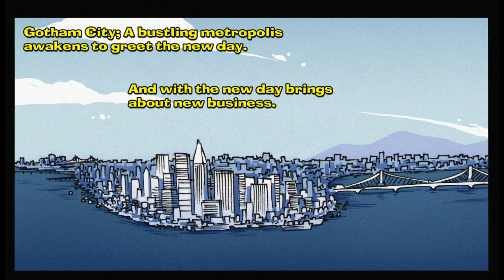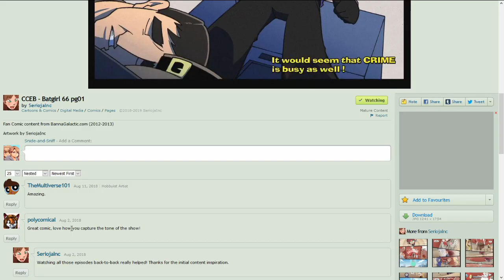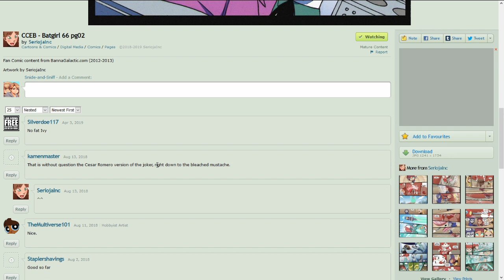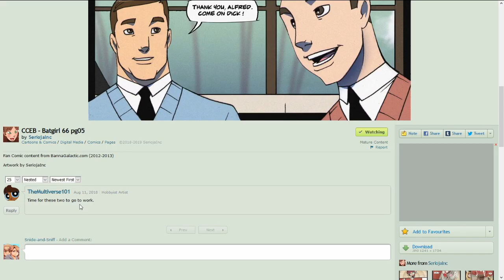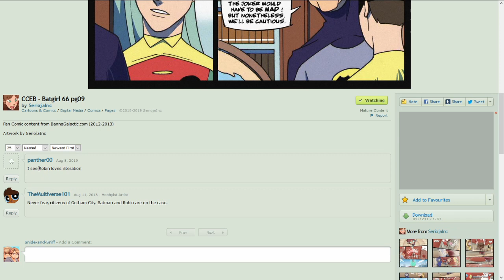The Case of the Expanding Batgirl Comic Dub Part 1 (Snide and Sniff Episode 116)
Serioja: /seriojainc/

Snide and Sniff read a batman comic, but the video gets too long before anything weird happens.